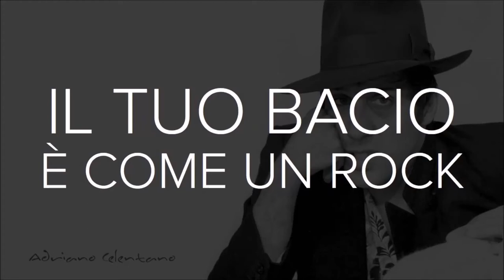IL TUO BACIO E' COME UN ROCK